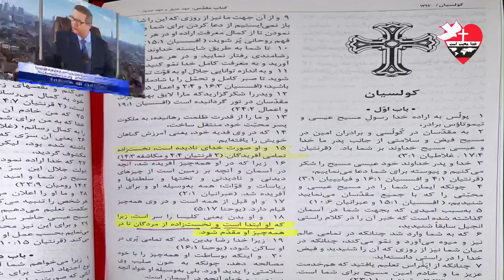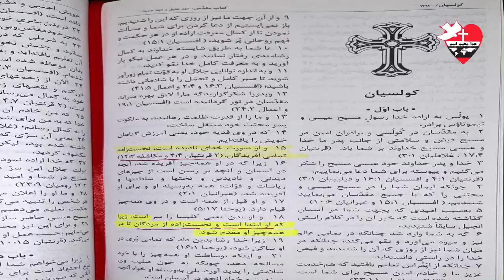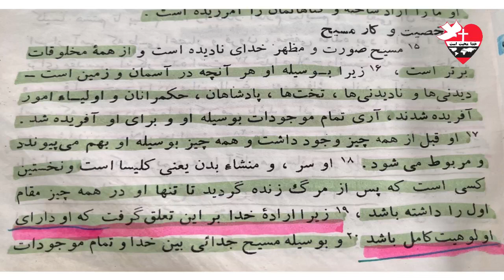مناظره کشیش حمید با اقا جواد